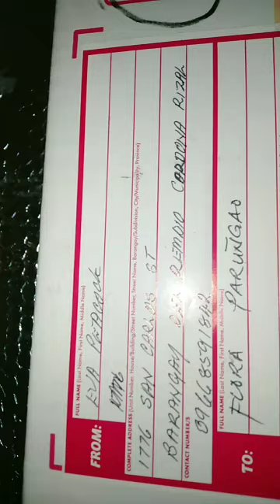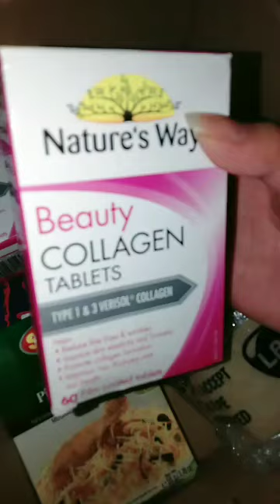Thank you po mommy Eva Kitchen for sponsoring me with beauty products and shirt and biryani.❤️💋